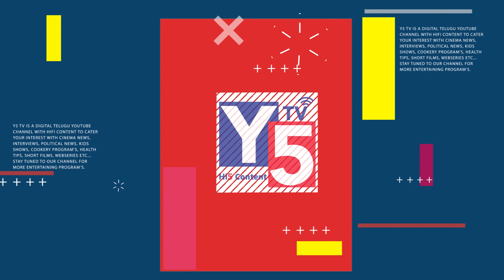కేసీఆర్ రిటర్న్ గిఫ్ట్ అందుకున్న చంద్రబాబు | CM KCR Return Gift to Chandrababu | AP News | Y5tv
కేసీఆర్ రిటర్న్ గిఫ్ట్ అందుకున్న చంద్రబాబు | CM KCR Return Gift Chandrababu | AP News | Y5tv